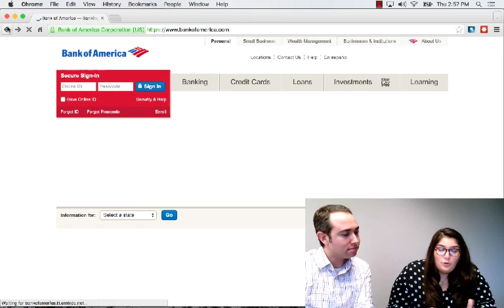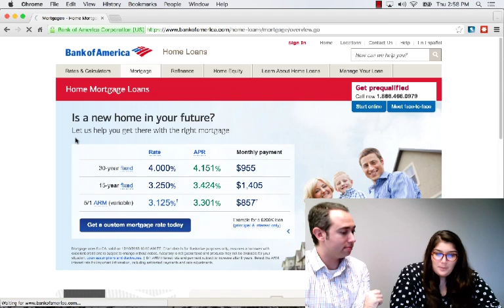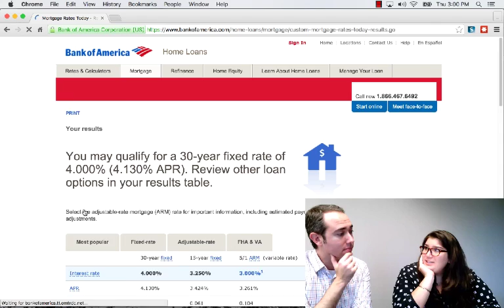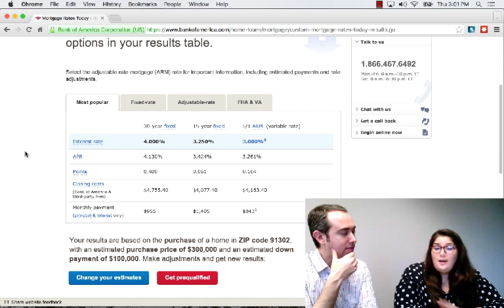UX Participant Persona: The Negative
Most UX researchers have experienced different participant personas while moderating a session. Our Principal Researcher/Director has established the five most common personas found amongst participants. Those include: The Mute, The Talker, The Designer, The Negative/Naysayer, and Mr./Mrs. Positive.

*Please note, this video is not an actual user research session with a real participant.